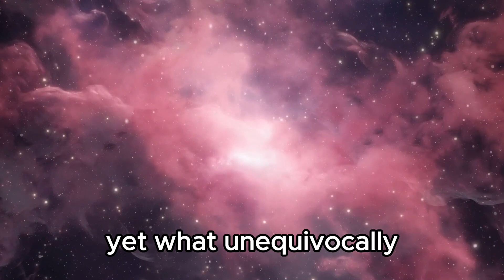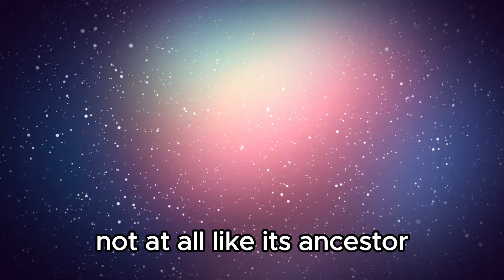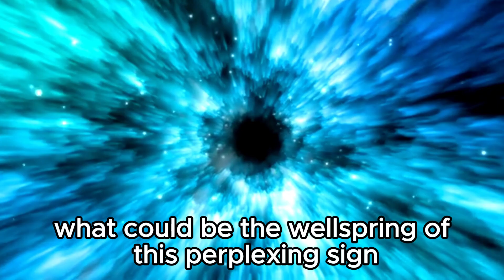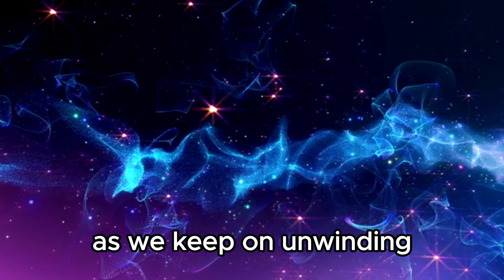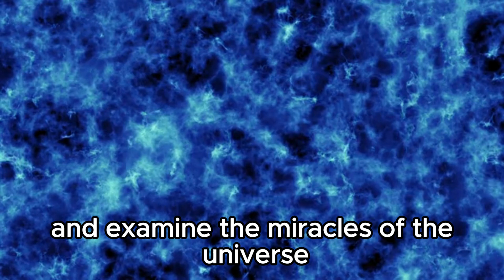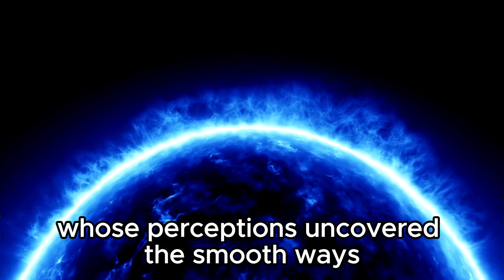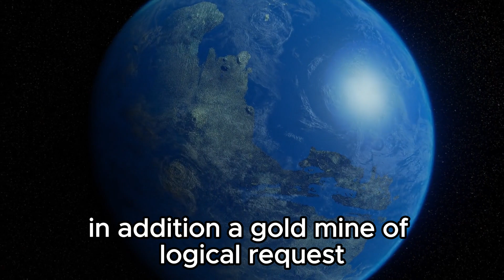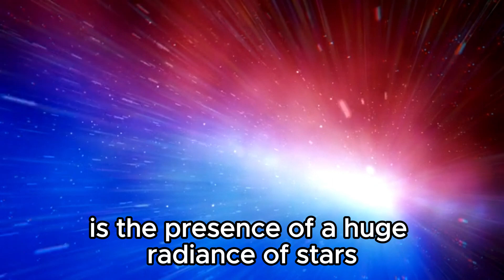"James Webb Telescope's Startling Shutdown: An Unexpected Transmission from Andromeda"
"Michio Kaku, the renowned physicist, is breaking his silence to discuss the groundbreaking image recently revealed by the James Webb Telescope. Scientists and space enthusiasts are eagerly awaiting his insights, anticipating a deeper understanding of the universe's mysteries. This collaboration marks an exciting new phase in space exploration, promising to unveil profound revelations that expand our cosmic knowledge."